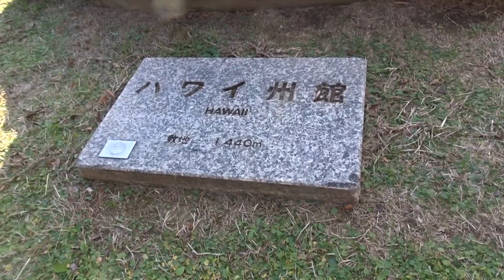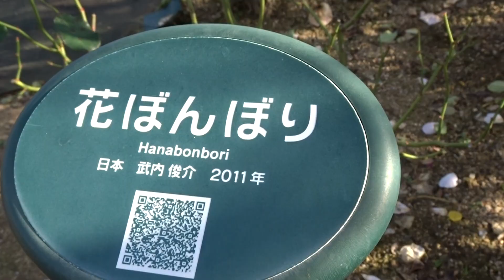万博記念公園イルミナイト令和５年１２月１７日（日）その２～５ムービーショー